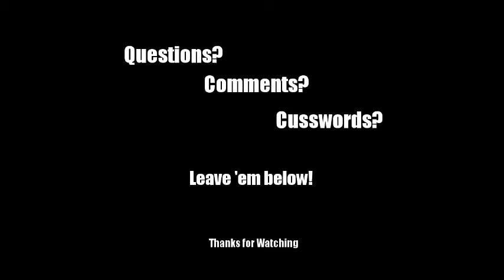EP. 4 - Characters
Characters in Eclipse Phase

Ending "Boss Theme" by DaycareD